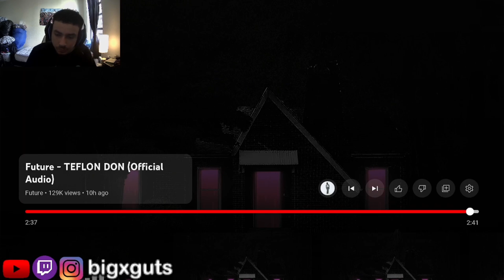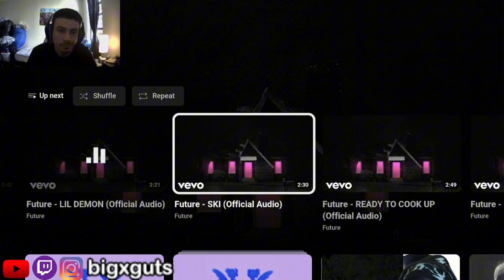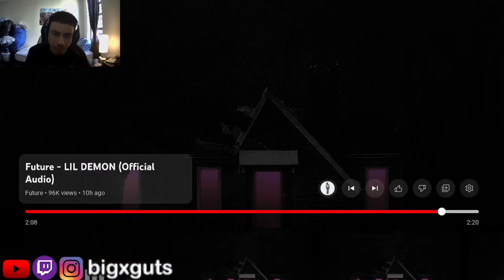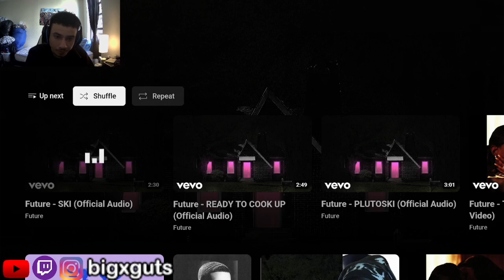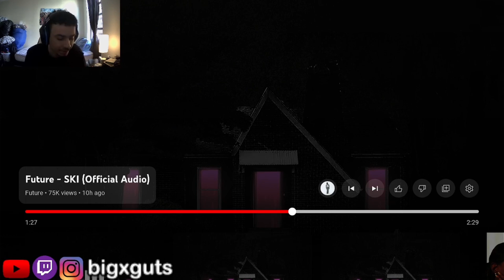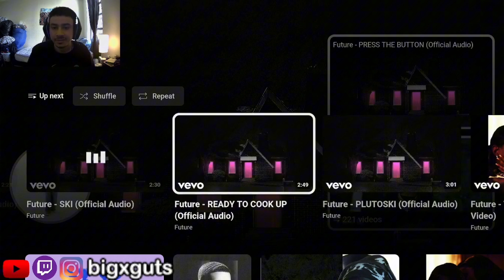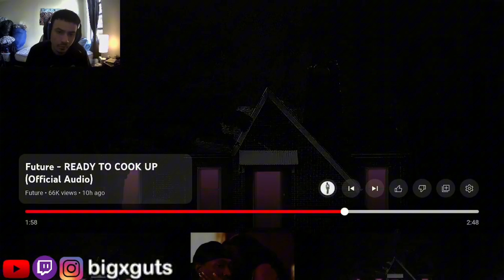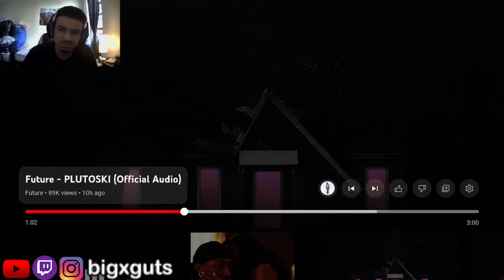MIXTAPE PLUTO IS TERRIBLE…